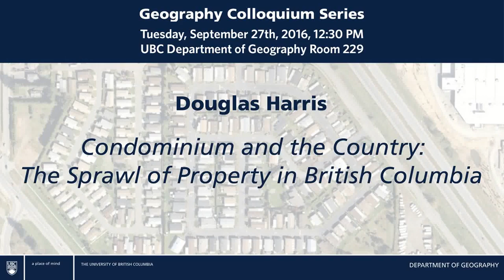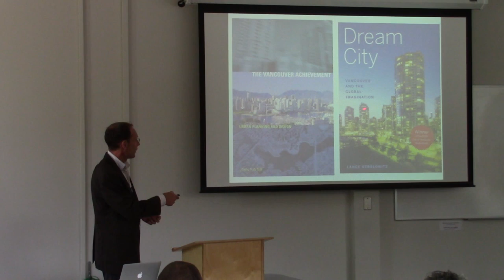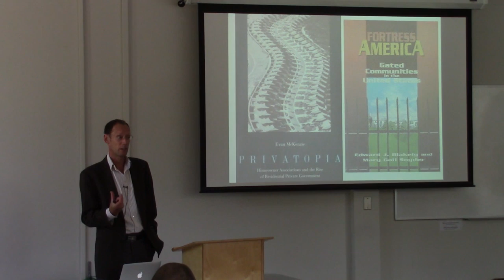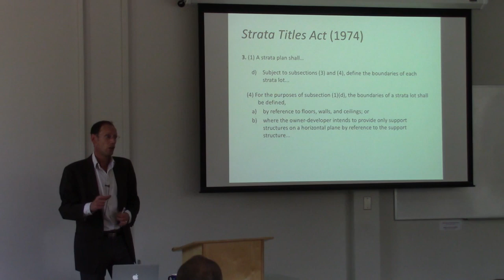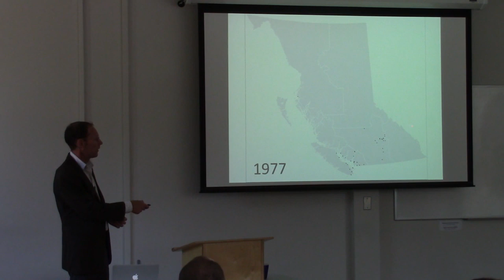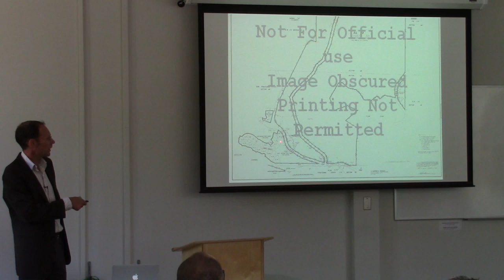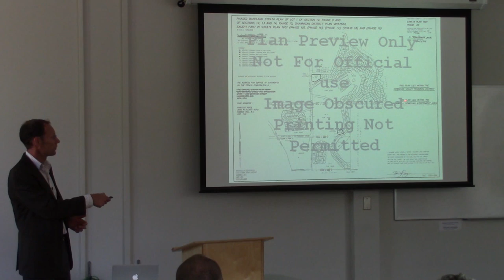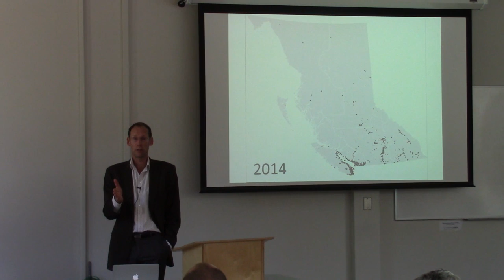Condominium and the Country: The Sprawl of Property in British Columbia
Douglas C Harris
Nathan T. Nemetz Chair in Legal History, UBC Allard School of Law

A lecture presented to the UBC Department of Geography Colloquium, 27 September 2016

Condominium or strata property facilitates the subdivision of land into multiple private titles. The legal form is used most commonly to subdivide buildings, but in British Columbia it is also used to subdivide undeveloped or bare land. This lecture describes the emergence and proliferation of “bare land strata property” developments in British Columbia. It maps their locations, uses judicial decisions to explain their uses and limitations, and asks whether we should be concerned about the proliferation of private communities of property owners.